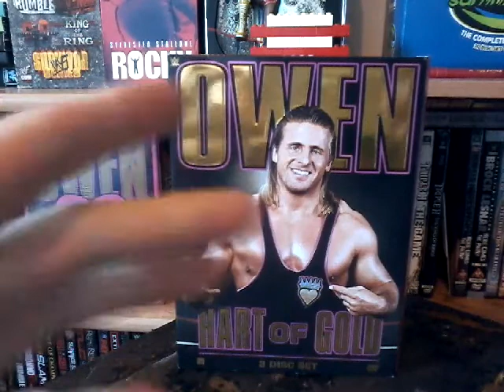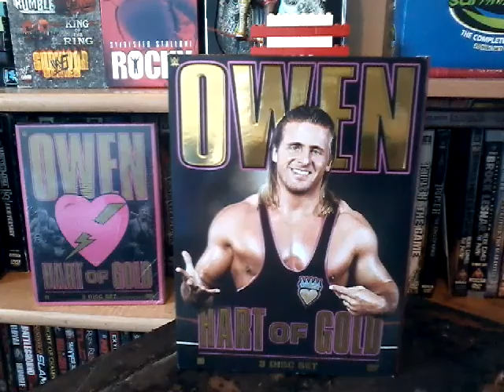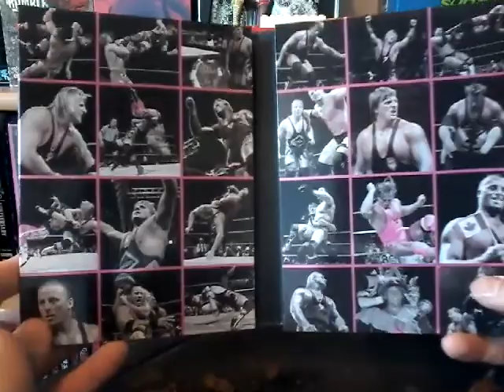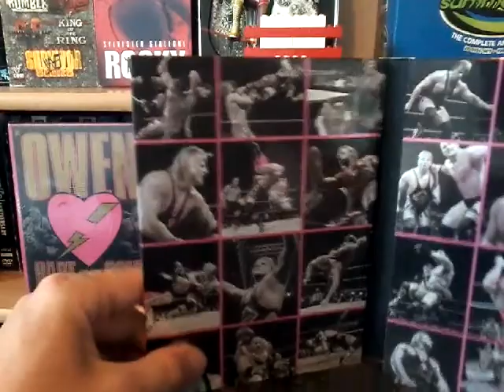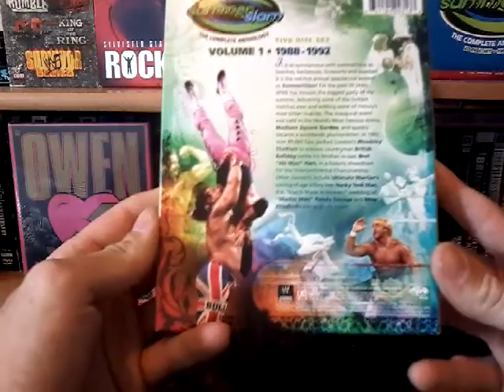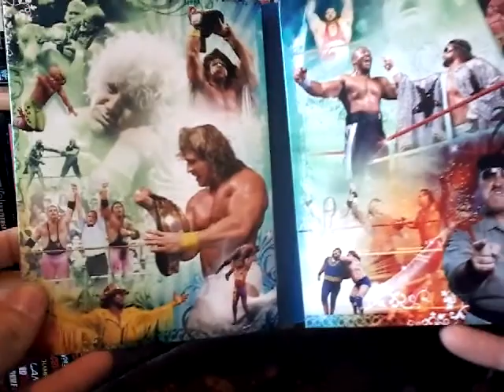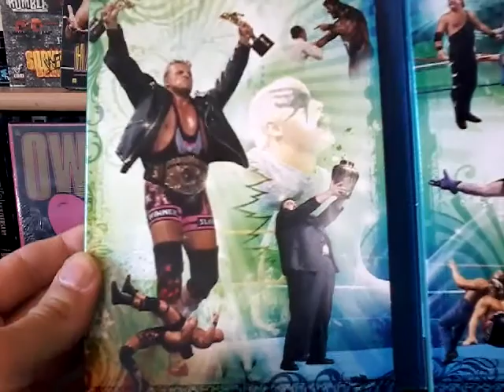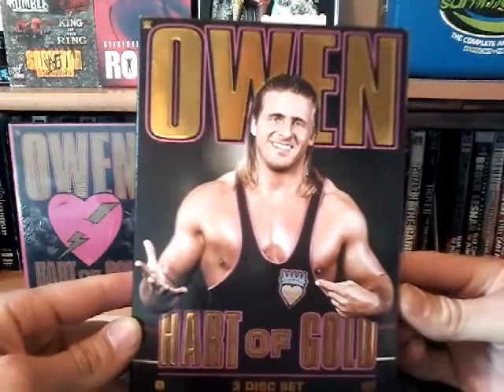♥ - Remembering Owen Hart & British Bulldog - ♡